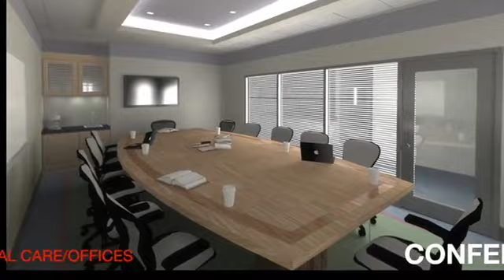BGW Conceptual Animation of Calvary's New Future Facilities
This is a wonderful conceptual animation of Calvary Lutheran Church's new future facility from BGW (Building God's Way)  This is amazing!!  Please share with all!